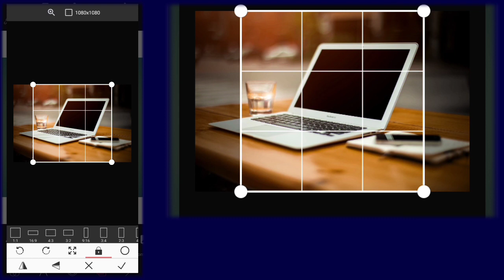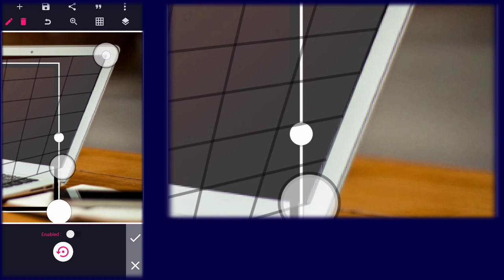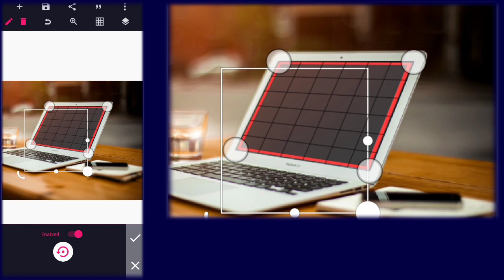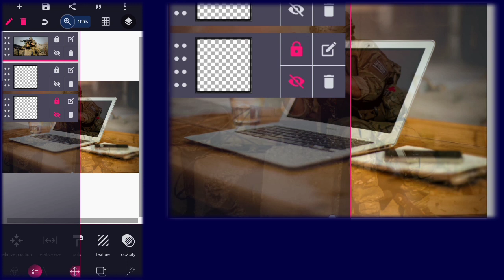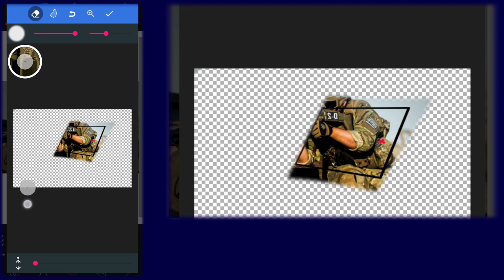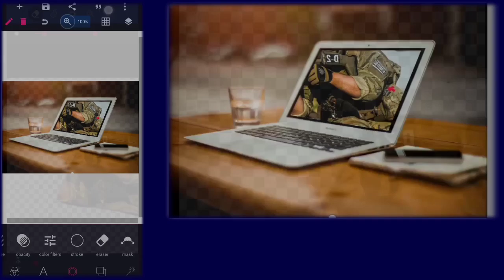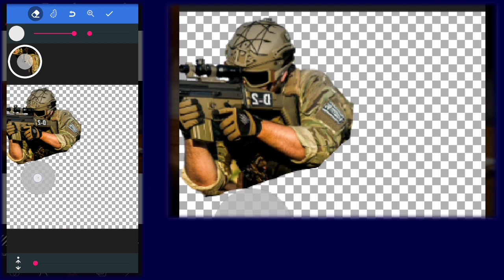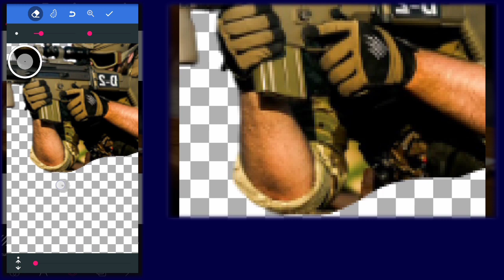Image manipulation using perspective tools | 3G Army | pixellab editing | Smartphone Photo editing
This video is on how to manipulate images into a required laptop.

Basically this video will teach you the basic perspective  techniques and eraser in Pixellab.

As usual, practice as you watch, and if you are new to this channel and haven't subscribed, please hit the subscribe notifications when we put out any cool video like this one.

Stay blessed

5. How to create food flyer in Pixellab